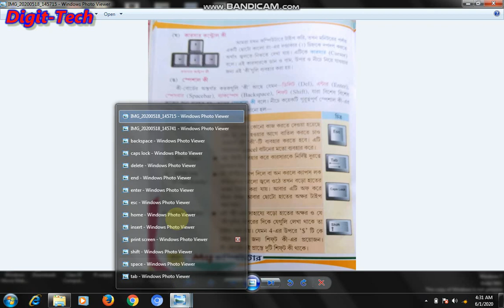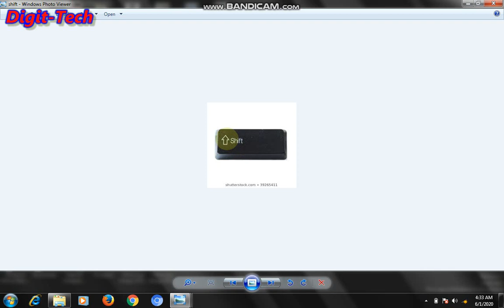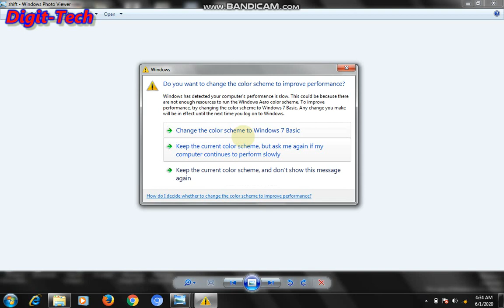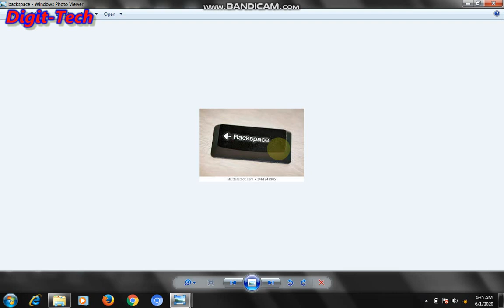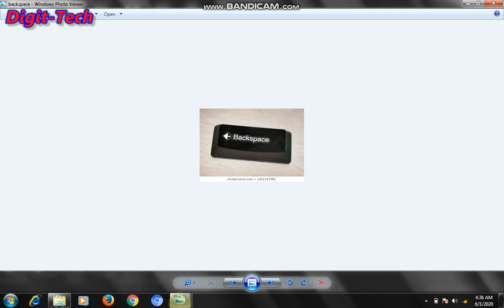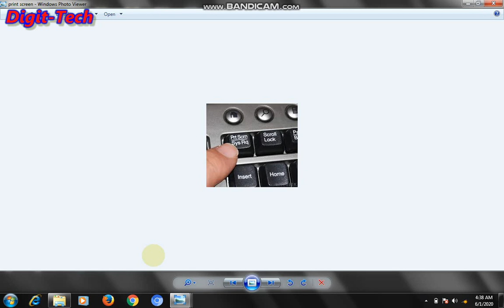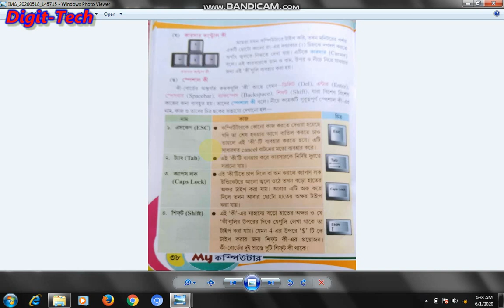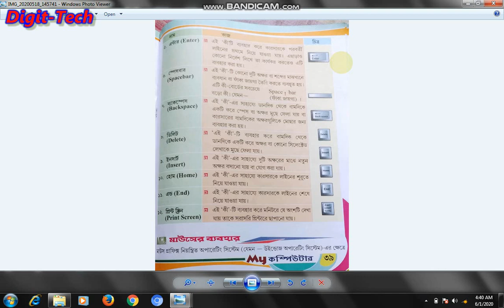Special Key of computer keyboard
Digital_Education_online_class_lockdown_class_school_computer_special_key_keyboard